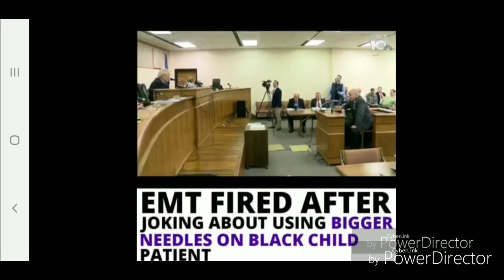HATE GROUP CHURCH LEADERS CHARGED FOR EXTORTION